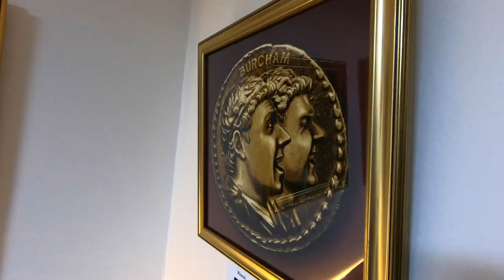What's Next for Twin Tobacco - The Beginning or the End?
Garrett here, big apology for this video taking so long to make. In this video I explain what happened and what's happening next for Gavin and I. Big thanks for all the support we've gotten; I'm actually excited for the future. Onwards and upwards!